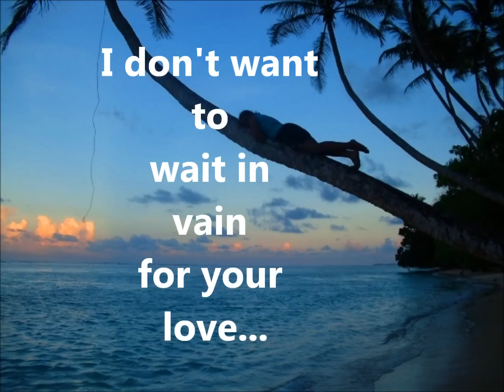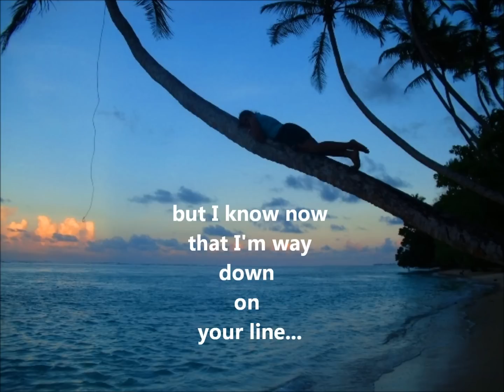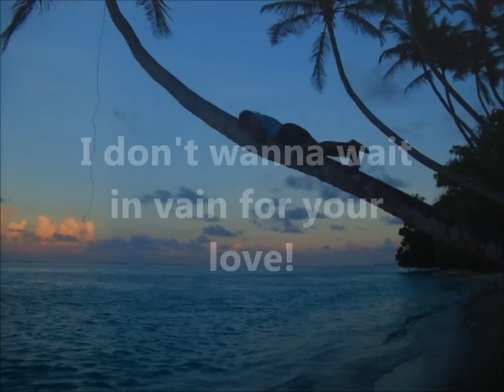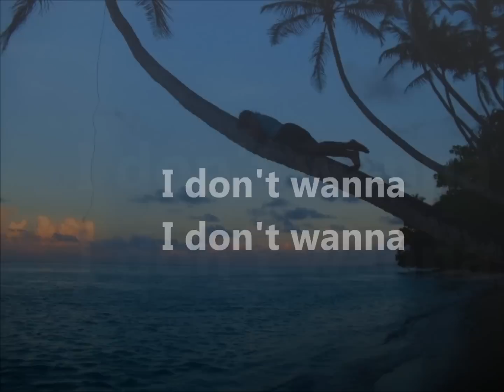Waiting in Vain * By Maxi Priest & Lee Ritenour (with lyrics)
Lyrics video of Waiting in Vain
From the Album A Twist of Marley - Jazz Tribute to Bob Marley (2001)